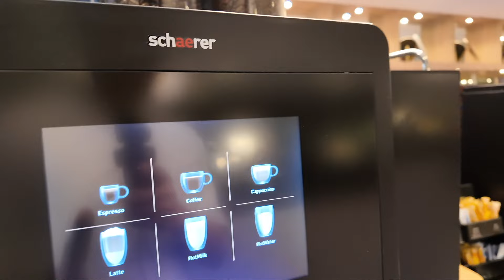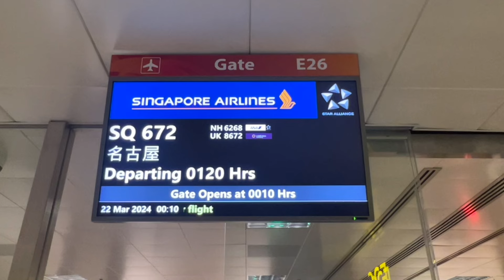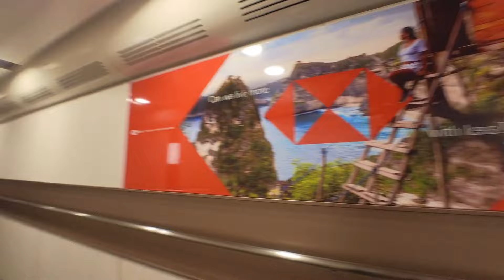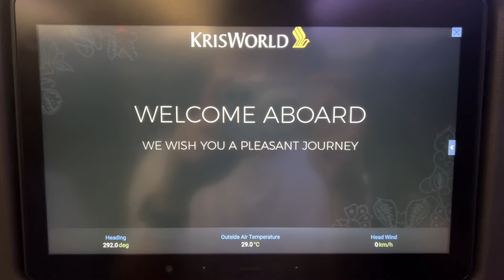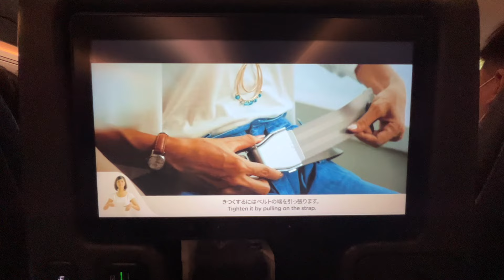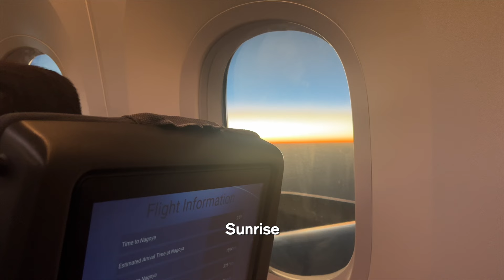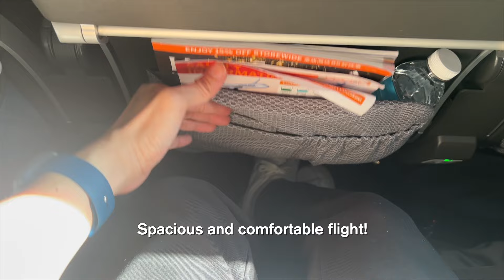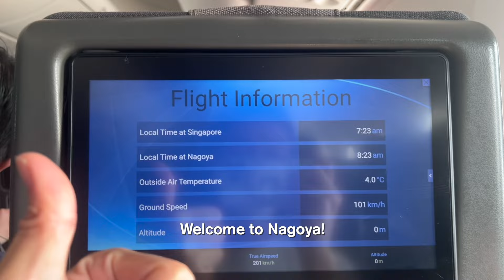SINGAPORE AIRLINES (SQ672) | Singapore to Nagoya in ECONOMY CLASS | Boeing 787-10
On 22 March, I flew on Singapore Airlines from Singapore to Nagoya.

See you at the airport! @singaporeair @changiairport

Some useful information:
Airline: Singapore Airlines (SQ)
Flight number: SQ672 (9V-SCL)
Aircraft type: Boeing 787-10 Dreamliner
Aircraft age: 4 years old
Origin: Singapore Changi Airport Terminal 2 (SIN)
Destination: Nagoya Centrair International Airport Terminal 1 (NGO)
Flight date: 22 Mar 2024
Meal: Breakfast Special Meal - Low Salt Meal
Seat: 49J
Total Flight Time: 5 hours 41 mins

++ Gear ++
Insta360 GO2